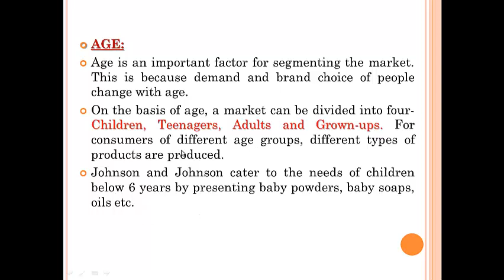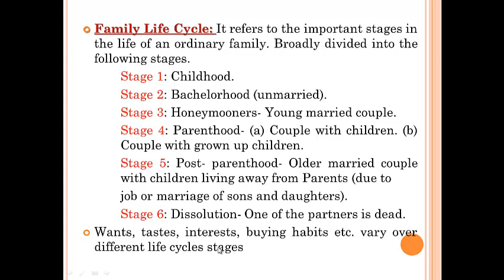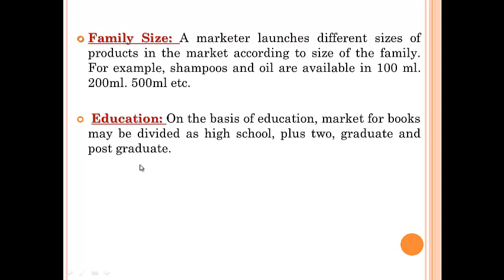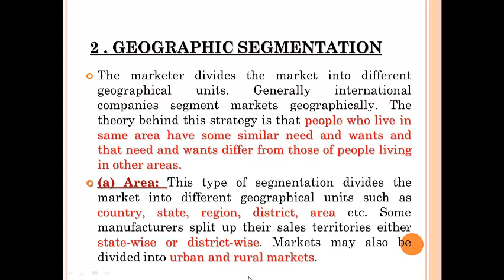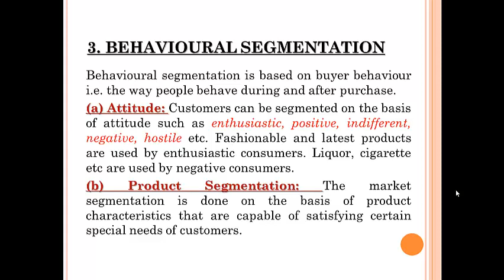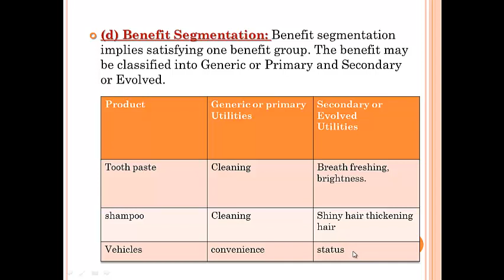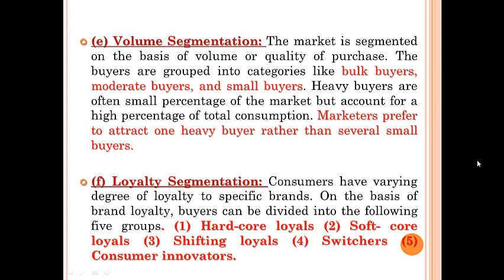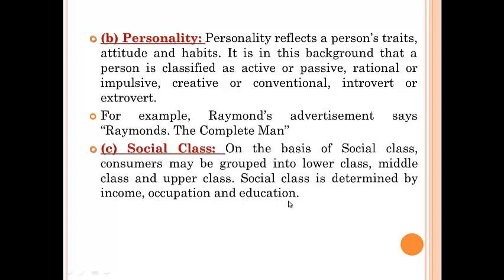consumer behaviour part 8 Bases of market segmentation